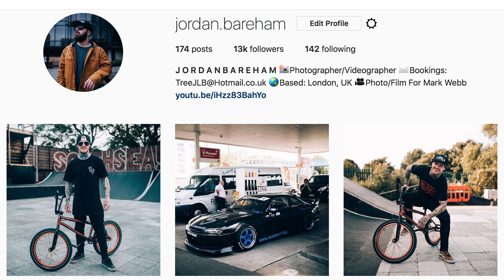MY DRIFT CAR BUILD 1JZ NISSAN S14A UPDATE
Here's a quick update on my 1JZ Nissan S14A!

Sorry we have been inactive for a while guys but we are getting back to having regular content!